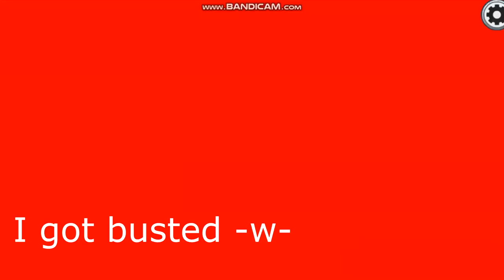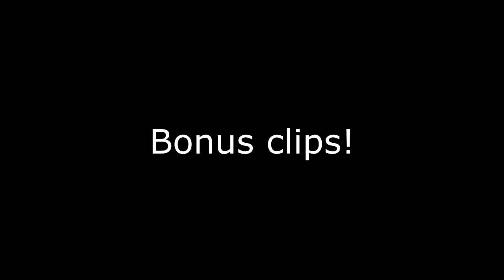Primeval Pack Gaming | JoAnn's Perspective(Pt.2) | Among Us - Episode 8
Here is the 2nd part of JoAnn's recordings back then before my return onto YouTube. We had some really fun moments in this one and I'm sure all of you will have a couple laughs in this session X3 Hope you all enjoy this one! Roar With Excellence!

(PACK MEMBERS):
Tristan(Me)
Ethan: *No Channel*
Brandan: *No Channel*
Logan: *No Channel*

(CREDITS):
Art/Editing(C) - @JoAnnRaptorGirl